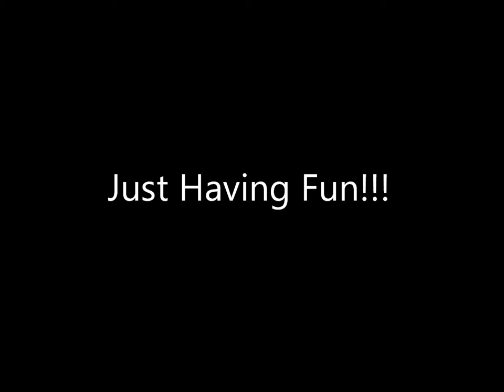Schnauzers Enjoying a Mild Windy Fall Day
A Day in the Life of the Land of Silvercastle